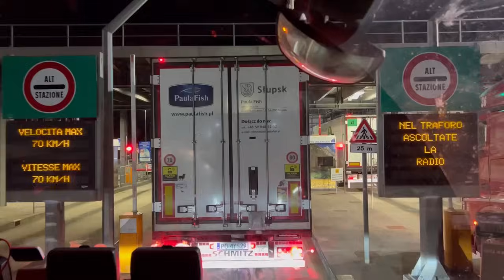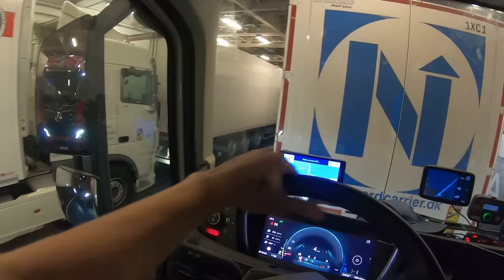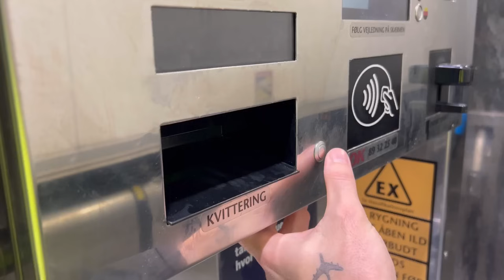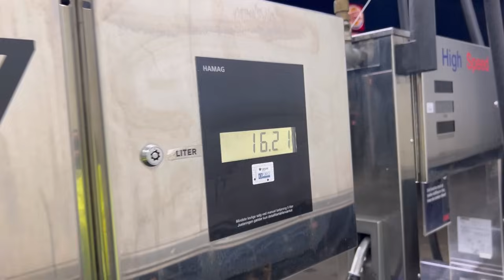ГИРТЕКА. Первый раз на ПОЕЗД. Проезд через туннель ФРЕЖЮС. Воры на ПАРОМЕ - ШОК! ДАЛЬНОБОЙ с ЖЕНОЙ!